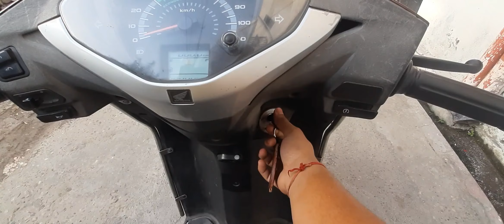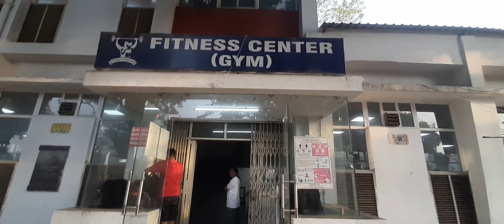IIT ROORKEE TOUR | piyush negi vlogs